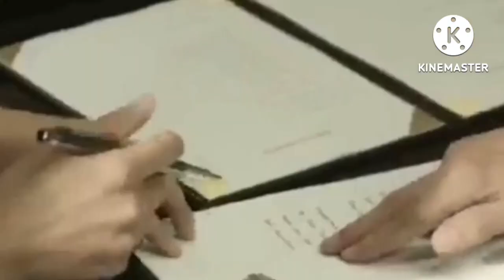High School King of Savvy (Part-14) || Romantic High School K-drama💘 explained in Hindi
High schooler Lee Min-Seok is A star player of ice hockey in his school. He abruptly starts working as a business director one day in place of his older brother. He runs across Jung Soo-Young, a temporary worker at his place of employment.

Track- Lost Sky- Vision pt.ll(feat. She is Jules)

Don't Lie Rahee- (Comedy Love Story of a Handsome Social media star & a Beautiful influencer college girl)